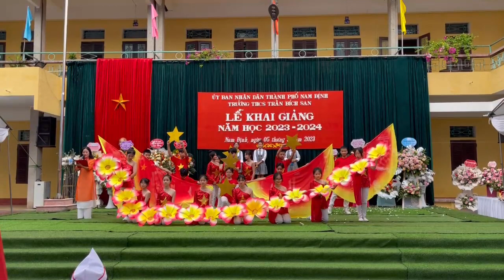Bài hát Giai Điệu Tự Hào - Tốp ca - HS trường THCS Trần Bích San - TP. Nam Định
Tiết mục chào mừng Năm Học Mới 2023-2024